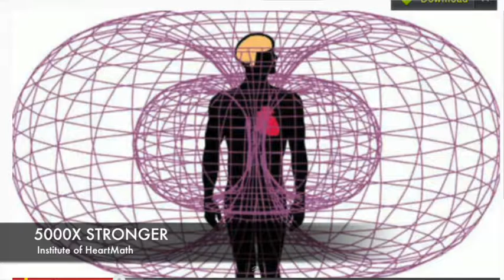Free Tools/Workshop - Opening your Heart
Create more energy, focus, concentration.
FREE Workshop training sample and more FREE content:
quantumconnection.net